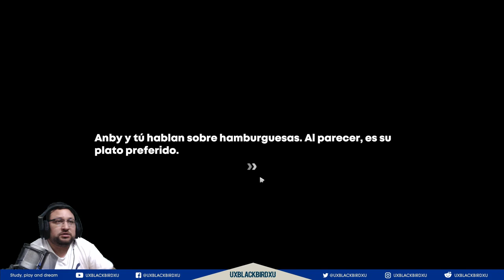✅FONDOS DE PANTALLA DINAMICO | 🐳 Zenless Zone Zero 🐳 | Pon a tu personaje favorito haciendo esto!!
Codigo Creador de Contenido en EPIC:
UXBLACKBIRDXU

OH EKATE
banners mas nuevos (ohekate)